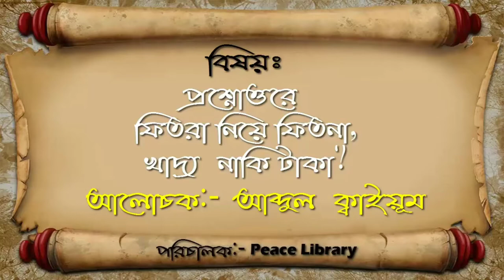PL অমুসলিমরা ফিতরার হকদার কি? আব্দুল কাইয়ুম পীস লাইব্রেরী